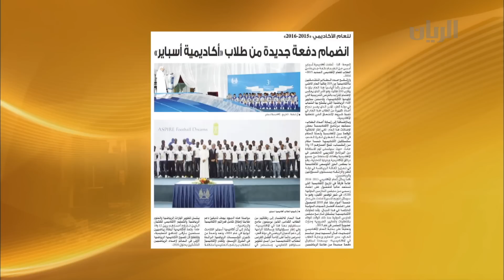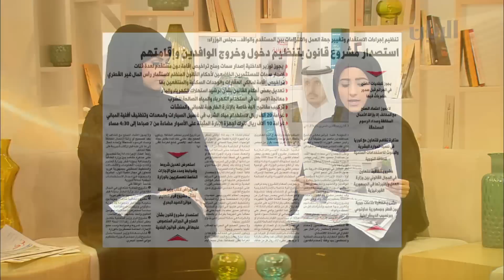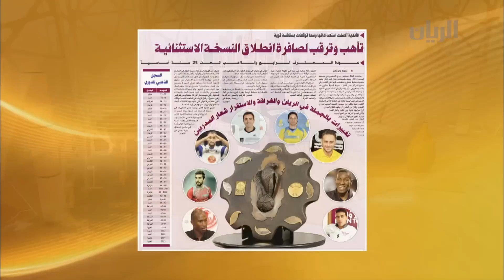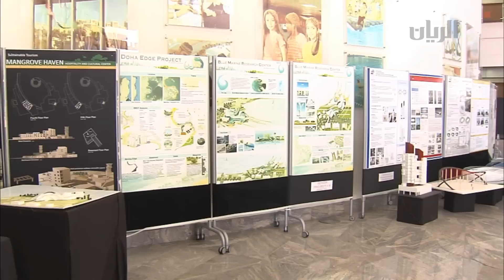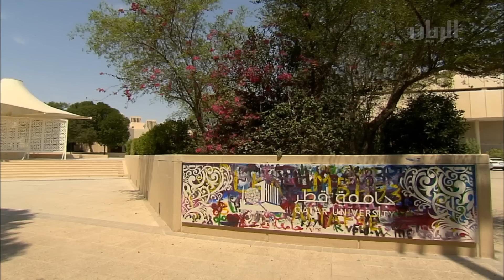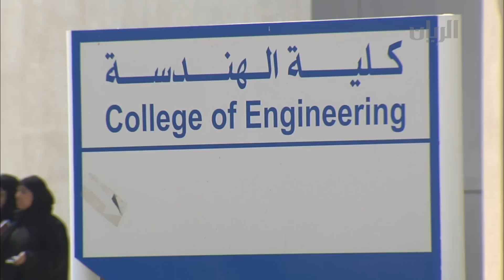برنامج الصباح رباح - 10-09-2015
تتابعون في هذه الحلقة من الصباح رباح أحوال الطقس مع نديب قناة الريان عبد الرحمن المري من مركز التنبؤات البحرية في الوكرة، وضيفه السيد عبد الله الحداد - كبير المتنبئين الجويين  في إدارة الأرصاد الجوية.
بالإضافة الى ابرز واهم عناوين الصحف .
هذا واستضافت الحلقة كل من أسماء الكواري - مدير مركز أدب الطفل، شيخة ناصر البلم – اختصاصية في مجال الطفولة المبكرة.
ومن كلية الهندسة بجامعة قطر يوافيكم نديب قناة الريان غانم العلي بتفاصيل برنامج "نسمو" لإعداد الطلاب القطريين للانتقال لسوق العمل.
ويستضيف نديب قناة الريان محمد الشهراني ، السيد ناجي النعيمي - عضو مجلس ادارة الدامة للحديث عن البطولة الصيفية للدامة.